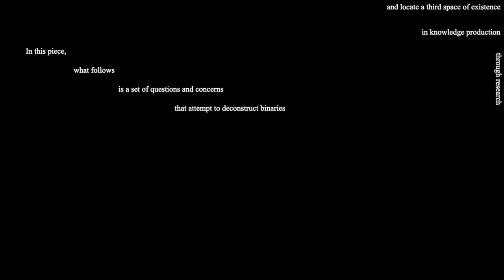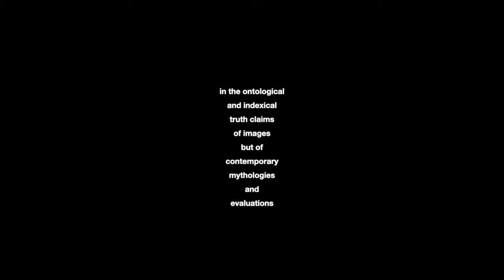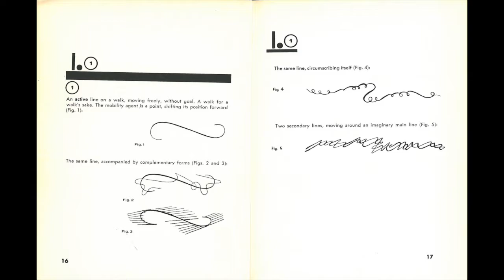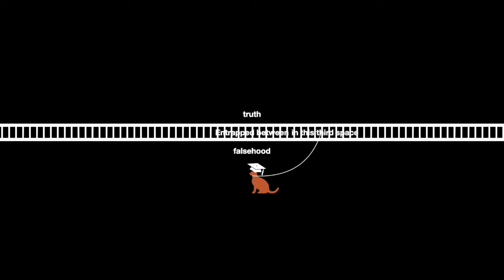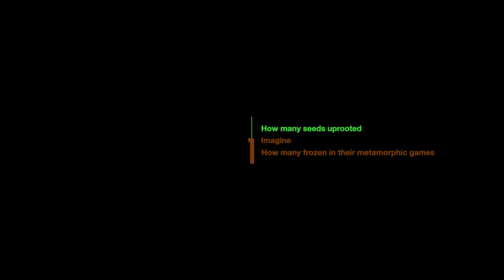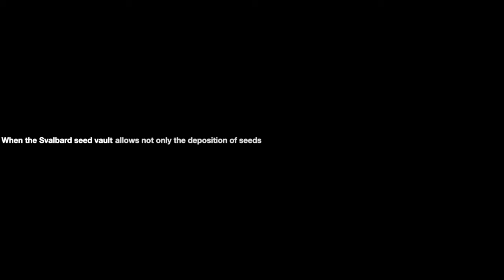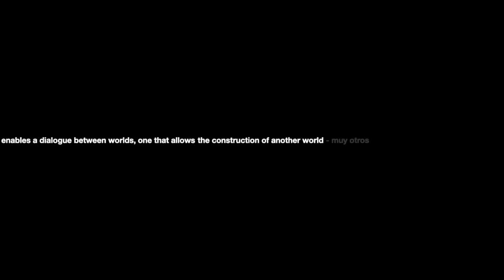Seeking authenticity - Savyasachi Anju Prabir & Tanay Gandhi (unaffiliated)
TITLE

Seeking authenticity in an age of truth claims.

ABSTRACT

In light of the reflexive turn in practice-based research, this lecture-performance plays with the dichotomy of truth and authenticity. Approaching practice-based research as a space of knowledge production, this performance will aim to authenticate alternate forms and mediums over conventional media like image and text. These forms would move away from the colonial hangover and obsession with the document as proof and instead draw attention to knowledge production as a performative action. Looking at forms like story-telling/oral histories, memory in labour and memory in time/season, this performance will turn the reflexive lens onto itself as a means to deconstruct and decolonise knowledge production.   However, a larger question arises on the prospect of decolonisation. Is this an argument for ‘going-back’ to a pre-colonised state of knowledge production or does this intend to pave the path for a third space of knowledge production where a combination of various forms can be adopted into a single methodology. This lecture-performance will be an attempt at visualising and materialising this third space of knowledge production where text, image and performance work in a complimentary fashion with each other. It seeks to create a narrative (rather non-narrative) that can be replicated, appropriated, constructed upon – a narrative in evolution – by multiple stakeholders from local communities as well as the global artistic and academic community.   This lecture-performance will embody these varying processes and forms of knowledge production into a singular methodology as a means to re-present (as opposed to represent) within the academic framework of a conference. Thereby, creating a dialogue between the local and the global, while also serving as a critique of the presentation form itself. In this way, it can really fuel a reflexive dialogue on practice-based research as well as research for creative practice in its search for authenticity as opposed to truth.

BIO

Savyasachi is a filmmaker and visual anthropologist from India. Having graduated in Film and Contemporary Arts from Srishti Institute in Bengaluru, he went on to pursue his Masters in Visual Anthropology from the University of Muenster in Germany. Savyasachi’s works have screened at over 30 international film festivals and in galleries across India and Europe. His practice combines audio-visual forms with text and performance as a means to generate alternate narratives. He has worked extensively with communities across the Himalayan region before turning to a reflexive practice and filming with his own family. At present, he is keenly interested in creating multimodal works that raise questions on representation and attempt to develop a co-ethic and co-aesthetic to operate from and within.